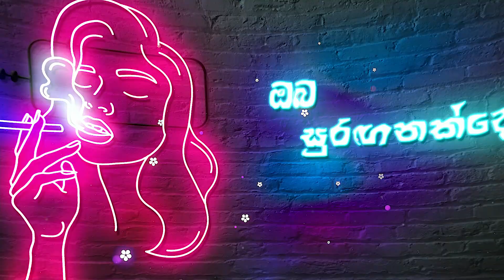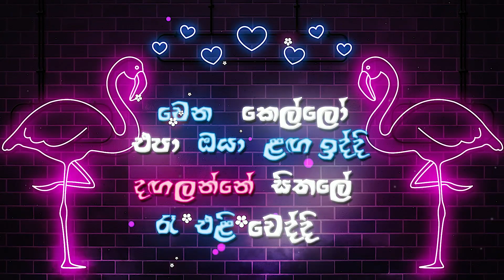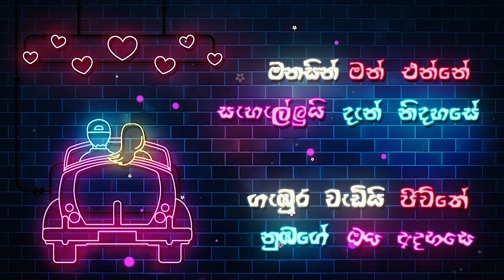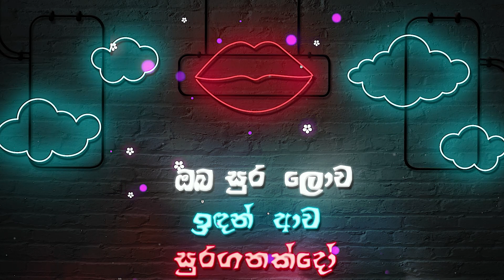SURANGANAK DO I සුරඟනක් දෝ Vinosh (feat. Young Pami & SAPZ) Official Visualizer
🎵SURANGANAK DO I සුරඟනක් දෝ (feat. Vinosh, Young Pami & SAPZ) Official Audio | OUT NOW Available Now On All  Stores! ⚠️

✘Performed by  Vinosh X Young Pami X SAPZ
✘Lyrics Written by Vinosh , Young Pami, SAPZ
✘Recorded  @ROD RECORDS
✘Mixed & Masterd by Vinosh @ROD Records
✘Edit & Colour - Vinosh
✘Assistant Director -  Sandeepa Kushan
✘Artwork - future Designe

Lyrics

[VINOSH - Chorus]
ඔබ ගැන සැම විට මට සිහිවෙයි
ඔබේ සිතුවම මගේ මතකේ ඇදෙයි
ඔබ කොයි සිට ආදෝ
මගේ හද නැවතුනෝ
ඔබ සුර ලොව ඉඳන් ආව
සුරගනක්දෝ
ඔබ සුරඟනක්දෝ
ඔබ සුරඟනක්දෝ

[Young Pami - Verse]
කෙල්ලේ මතකද හුරතල් උනා මං ළඟ
මං දැක්ක හීන වල ඔයා හිටියේ මං ළඟ
හමුවුණු බස් එක අපි ලංගම
ලං වෙලා හීන මැවුවේ අපිටත් නොදැනිම
ජීවිතේ දැක්කේ ඔයාත් එක්ක තුරුලේ
ආසයි නැලවෙන්න නලවන්න ඔය උකුලේ
කෙල්ලේ ඔයා ළඟ ආදරේ ඉතිරේ
නුඹයි මගේ උරුමේ සංසාර කතරේ
වෙන කෙල්ලෝ එපා ඔයා ළඟ ඉද්දි
දඟලන්නේ සිතලේ රෑ එළි වෙද්දි
ආදරේන් සිප වැළඳ ද ගත්තේ
කෙල්ලේ එක මලයි මගේ මල් වත්තේ
Shawty පිනවන ආදරේත් නියමයි
කට කොනින් හිනාව ඒක නම් මාරයි
ඔයා ළග ඉද්දි මං සෙල්ලක්කාරයි
හැඩකාරි මගේ ජිවිතේ නුඹ ට බාරයි

[VINOSH - Chorus]
මගේ හද නැවතුනෝ
සුරගනක්දෝ
ඔබ සුරඟනක්දෝ
ඔබ සුරඟනක්දෝ

[SAPZ - Verse]
කොපුල තමයි මම දැන් සිප ගන්නෙ ඇවිත් නුඹේ
රුවේ ලතැවී මන් ඉන්නේ දැන් නම් ලගින් උනුහුමේ
මනසින් මන් එන්නේ  සැහැල්ලුයි දැන් නිදහසේ
ගැඹුර වැඩියි ජීවිතේ නුඹගේ ඔය අදහසේ

චෝදනා වැඩක් නෑ කවුරු කරත් මට එල්ල
දැන් නම් මට මාවත් ඔයා ළඟ නෑනේ මෙල්ල
නෙතින් අල්ල ගත්තේ මාව නුරා බැලුම් හෙලා
වෙලා ගන්නේ සුලං රොදක් වගේ ඇතිරිල්ල එලා

බෙල්ලන් අහුලමු අපි දෙන්නා අද වෙරලේ
වෙරලේ රැලි පරදයි හසරැලි පෙරලේ
මැණිකේ නුඹ තමයි මමයි රාල කෝරලේ
ගීයක් තමයි නුඹ ගයනවා මමයි ස්වරාලේ

තුරුලතා නිදි රෑ අපි වෙලා අවදි
වශි උනා රුවට නුඹ දැකලා මුලදි
මගේ සංගීතවත් රැය ලීව ඔබ කිවිඳි
නුඹ ළඟ ඉන්නම් හැමදාමත් මම දිවිදී

[VINOSH - Chorus]
මගේ හද නැවතුනෝ
සුරගනක්දෝ
ඔබ සුරඟනක්දෝ
ඔබ සුරඟනක්දෝ

ROD ENTERTAINMENT ®INC.